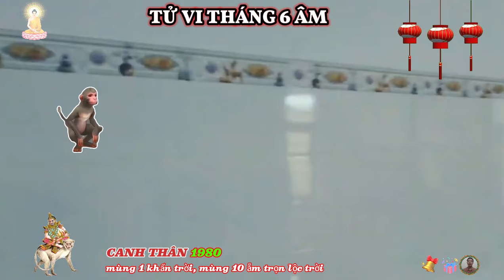SỰ THẬT, đúng tháng 6 âm lịch, Canh Thân 1980, cầu phật phật độ, trúng số cực đậm cực giàu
người tuổi canh thân, sinh năm 1980, mang mệnh này, có một tính cách đa dạng, không thuần nhất. họ có lối tư tưởng suy nghĩ kiên định và cứng rắn, ít khi thay đổi, nghị lực với cốt cách con người họ ít ai sánh bằng.
 trong ngũ hành, mệnh mộc thuộc mùa xuân, mùa của sự sinh sôi phát triển của muôn loài. hành mộc được hình dung như một cái cây, ở đó vừa có sự mềm dẻo, nuôi dưỡng, vừa có nguồn năng lượng tượng trưng cho sự phát triển.